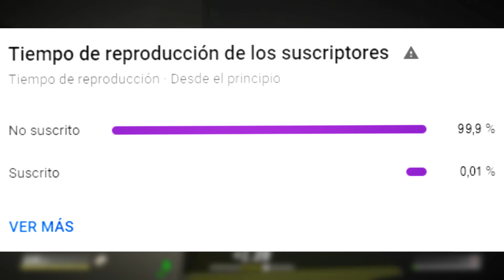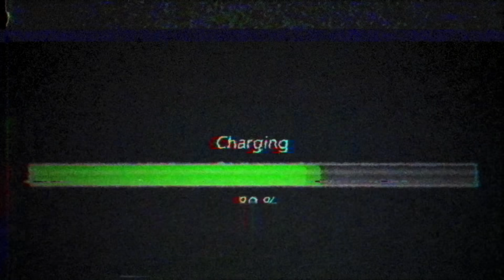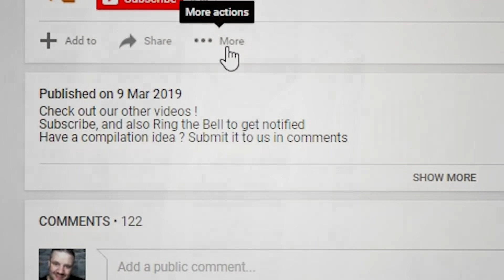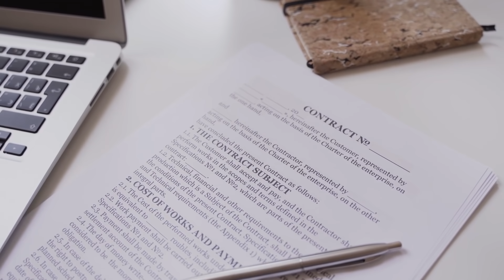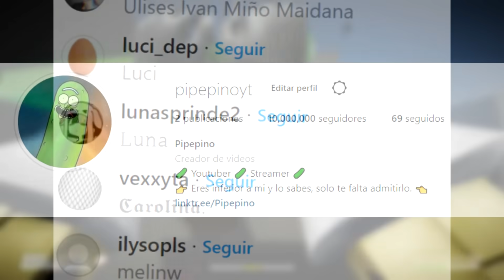El PEOR canal FAMILIAR de la HISTORIA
En este video les hablaré de Family of Five, un canal familiar o family friendly de juguetes como monopoly super mario, juegos de mesa en linea, juguetes lego, etc. que utiliza a sus hij0s para generar visitas y ganar dinero.